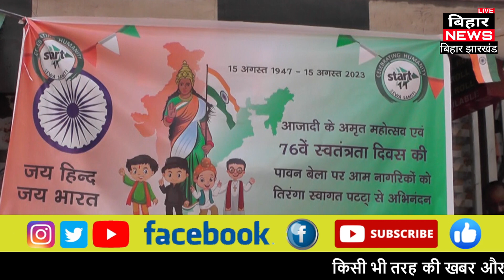start11 परिवार की तरफ से स्वतंत्रता दिवस के अवसर पर तिरंगा स्वागत पत्ता के साथ जलेबी से करवाया गया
start11 परिवार की तरफ से स्वतंत्रता दिवस के अवसर पर तिरंगा स्वागत पत्ता के साथ जलेबी से मुंह मीठा करवाया गया